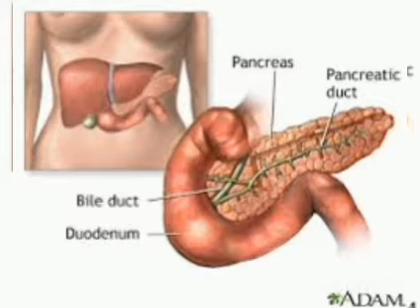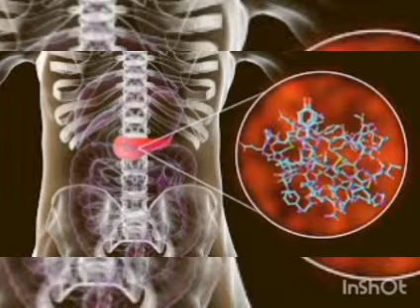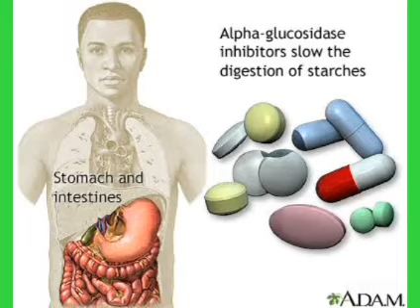DIABETIES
പ്രമേഹ രോഗികൾ ശ്രദ്ധിക്കുക.